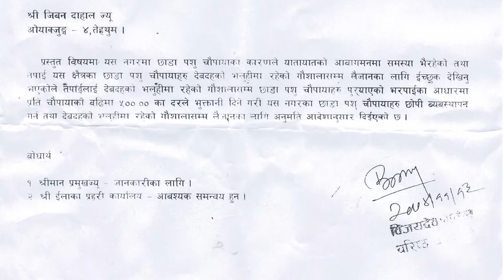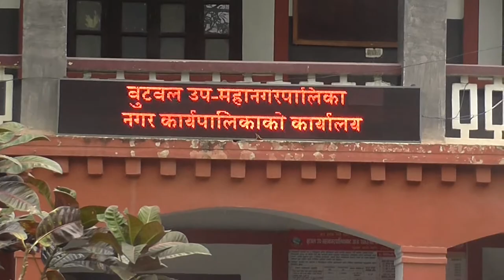गाई स॑रक्षण गर्ने िनकाय नै तस्करसँग मिलेपछि || Buddha Tv